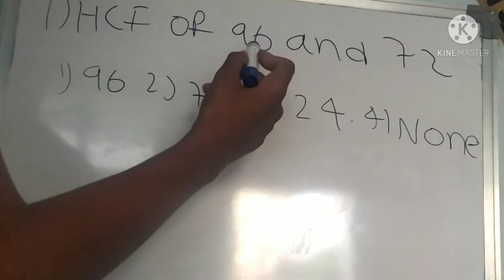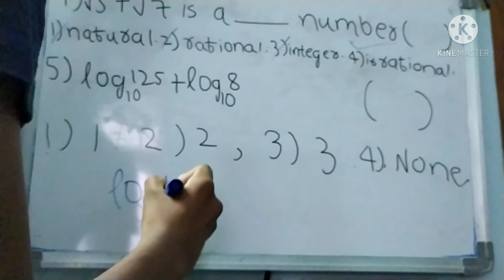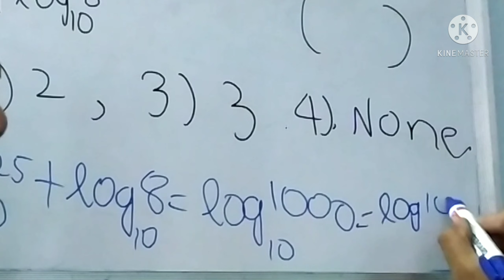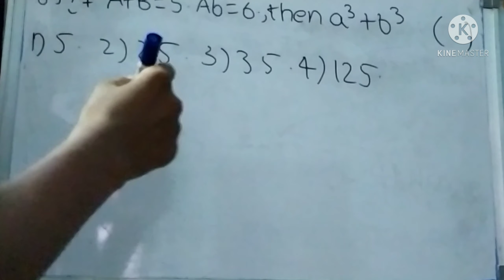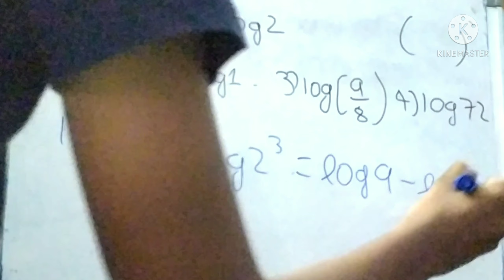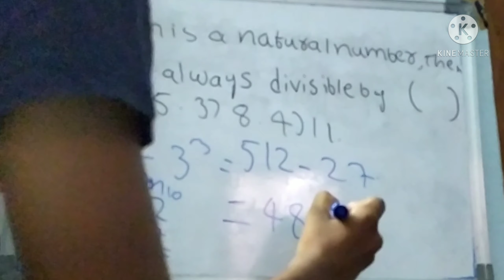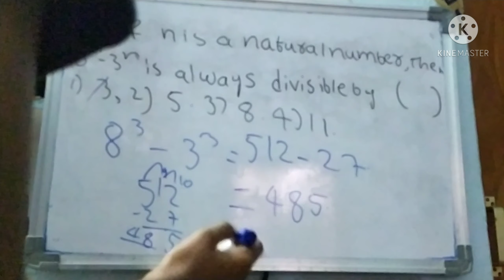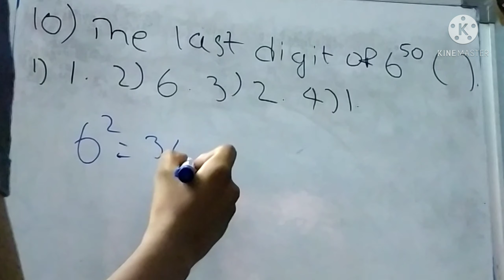Explanation of real numbers maths polycet entrance examination//Shiva's art factory//